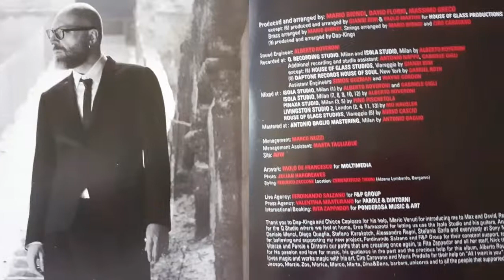Mario Biondi - All I Want Is You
Mario Biondi - All I Want Is You - track #4 on 2015 album Beyond - one of my favorite tracks out there which are not one or two. I'd like to show you more of them, we'll see... Highly recommended album!

Lyrics:
The way I feel
How can you deny
What we had was right

Our love was real
Why'd you walk away
Tell me what to say baby

You, all I want is you

Please, don't close the door
Break my heart once more, oh no

I swallow my pride
Please stay by my side

I keep praying for your love to save my life
It's you, all I want is you

...Vocal improvisation…

The words we said
Laughter turned to screams
Shattering our dreams

Letting you go
Is something I can't do

It’ is you, all I want is you

Songwriters: D.D.Bridgewater / M. Biondi

Drums: M. Baker
Bassprogramming: C. Caravano
Piano & Keyboards: M. Greco
Flute: D. Florio
Flugelhorn: G. Campagnoli: D. Florio
Backing vocals: E. Cortesi, A. Pepe, L. Feghaly, A. Clark, D. Florio, M. Greco

Art photography by Elena Shumilova, Russia. Huge thanks, milady, for your exceptional talent!